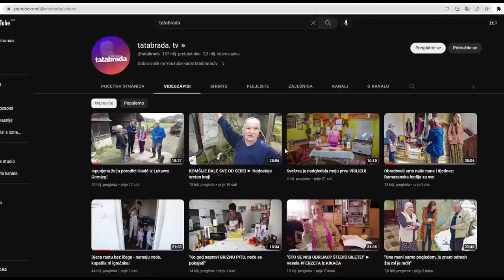BakaMare - "Moj ćaća bi znao reći hodaj gdje hoćeš, samo se ne podviruj podase!"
ĆEHAJE B.B,
Srebrenik 75350